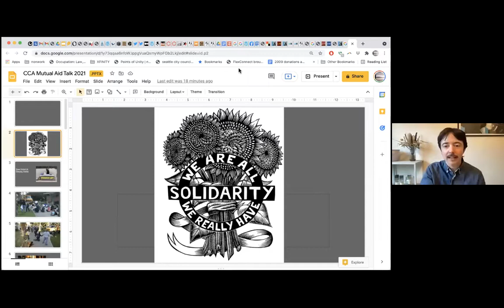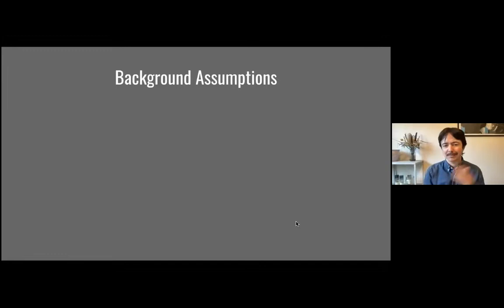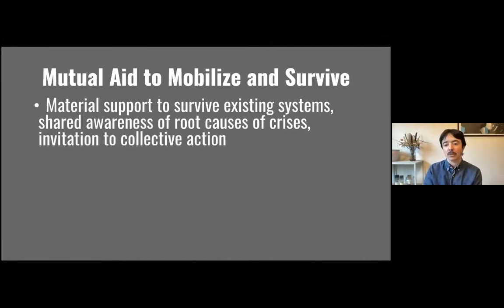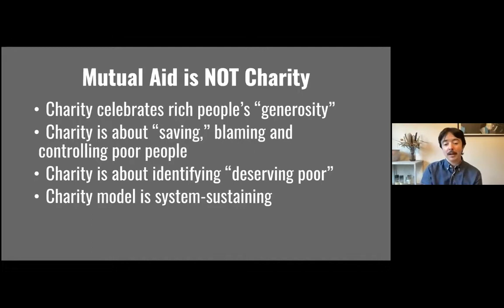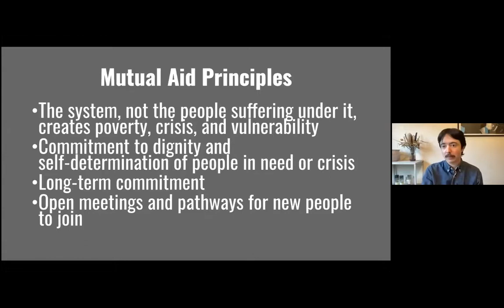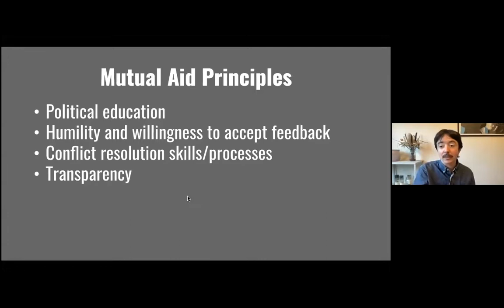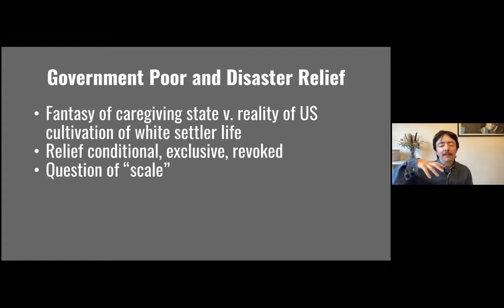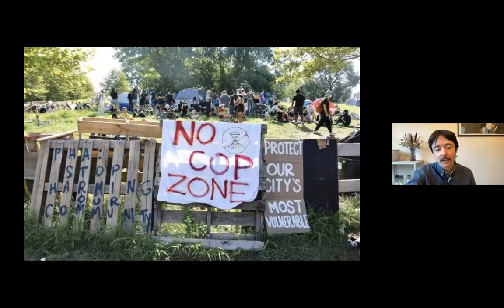Dean Spade - Mutual Aid: Survival and Resistance in Times of Disaster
Dean Spade has been working to build queer and trans liberation based in racial and economic justice for the past two decades. He’s the author of Normal Life: Administrative Violence, Critical Trans Politics, and the Limits of Law, the director of the documentary “Pinkwashing Exposed: Seattle Fights Back!,” and the creator of the mutual aid toolkit at BigDoorBrigade.com. His latest book, Mutual Aid: Building Solidarity During This Crisis (and the Next), was published by Verso Press in October 2020.

This event is co-presented by CCA@CCA and the Visual & Critical Studies Forum | 2021/2022 Series. It is funded in part by an endowment gift to support The Deborah and Kenneth Novack Creative Citizens Series at CCA, an annual series of public programs focused on creative activism. The 2021–2022 Creative Citizens Series will focus on four pillars of the Communal Flower, a model for understanding communality in the ancient philosophy and daily practice of various Indigenous nations in southern Mexico: land, communal responsibility, assembly and joy. This event explores the pillar communal responsibility.

Organized by Cindy Bello, Adjunct II Professor, History of Art and Visual Culture Program.